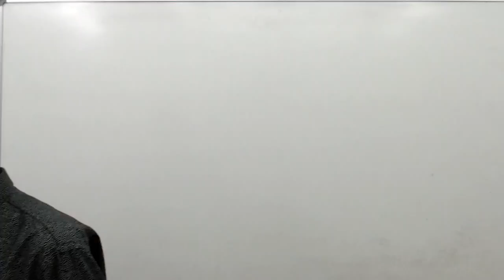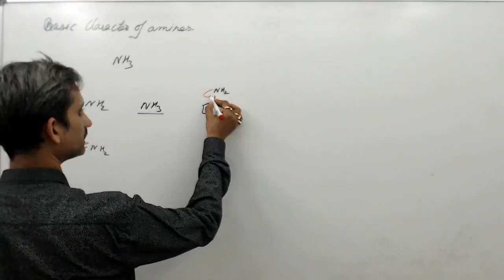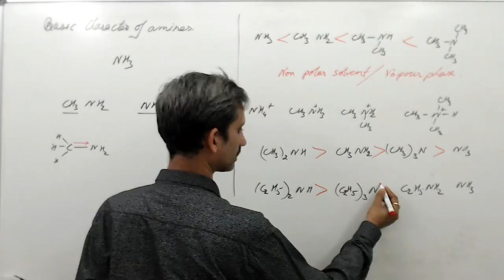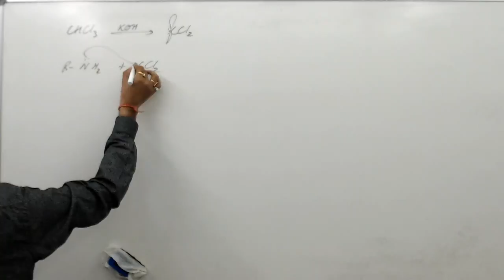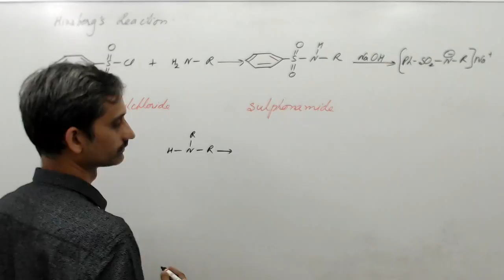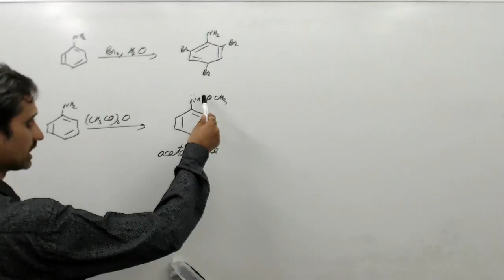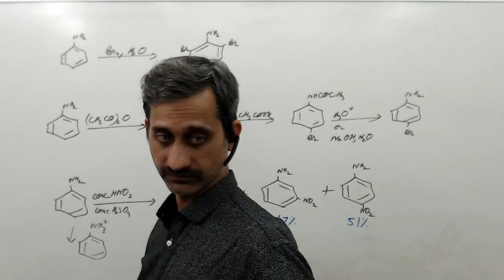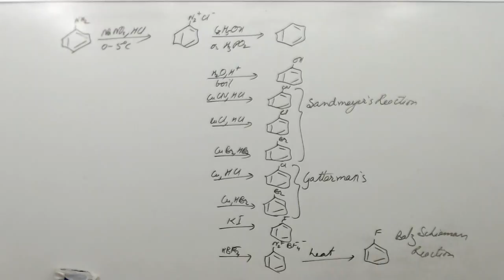Amines 26nov2019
Physical and chemical properties of amines.